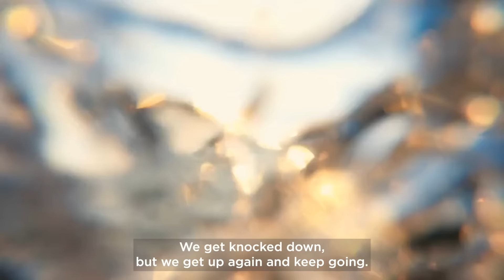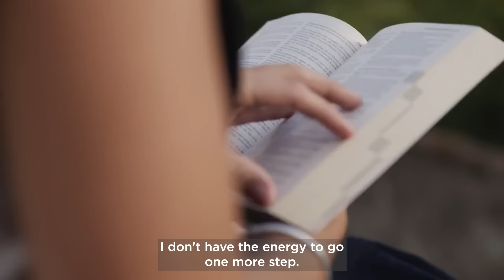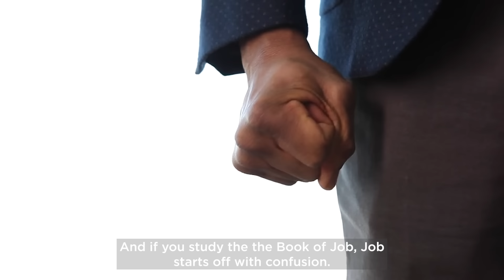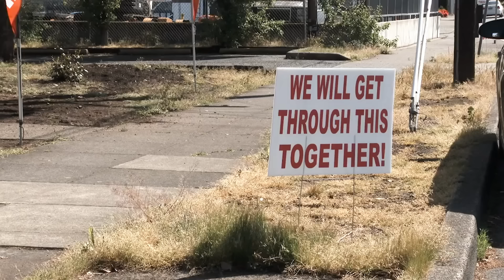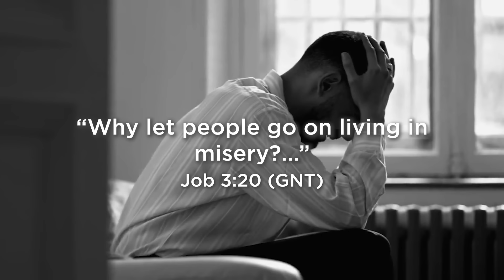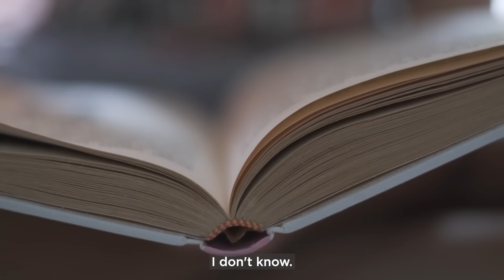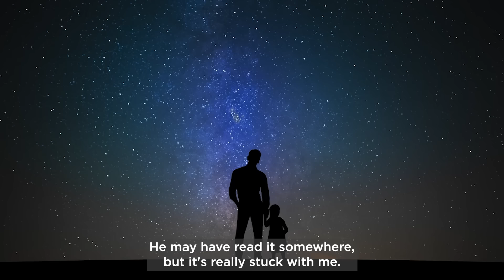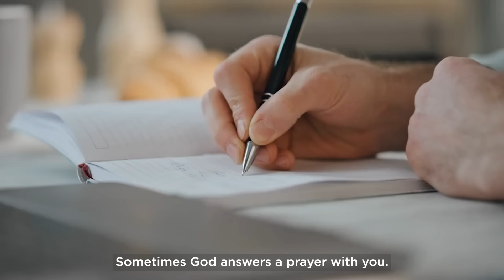TRUST God in the Storm of Chaos | Rick Warren FULL Sermon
Life can be tough, leaving us feeling lost and defeated. Pastor Rick reminds us in this message that expressing our feelings to God is crucial for healing. By embracing our struggles and accepting support, we can find the strength to rise again and truly live despite life's disappointments.

Rick Warren is an innovative pastor, renowned author, and global influencer. The various ministries Pastor Rick has created are a multi-faceted expression of his heart to bring the whole Gospel to the whole world.

Pastor Rick brings hope and encouragement to people around the globe. Through his video, audio, and written devotional Bible teaching, he shares the love of Jesus and biblical truth with a world in need, helping people live a truly purpose driven life—the life God designed just for them.

Let’s Connect...